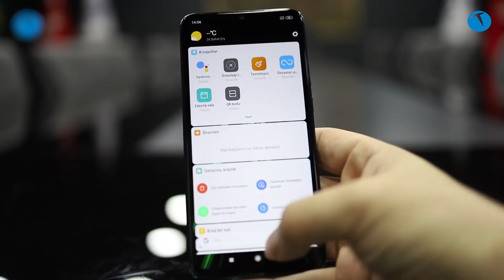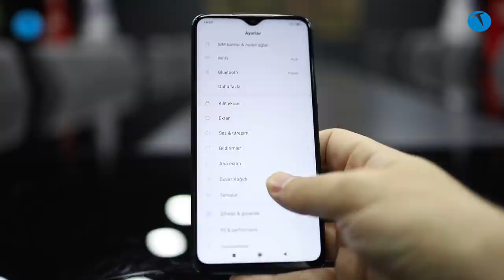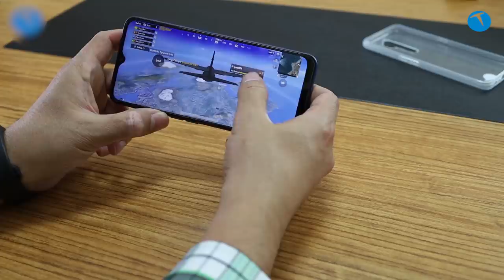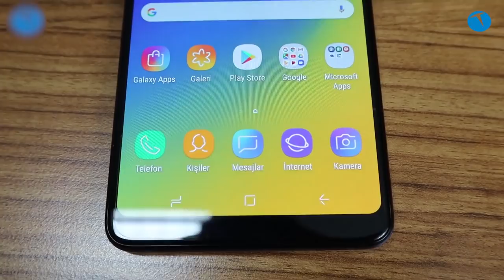Bu telefonlar varken amiral gemisine gerek yok! 2000 TL altı en iyi telefonlar Mayıs - 2020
Son günlerde döviz kurlarındaki artış her zaman olduğu gibi yine ilk olarak teknoloji sektörünü etkiledi. Hali hazırda ülkemizde teknoloji denildiğinde akla gelen ilk ürünler akıllı telefonlar oluyor. Çünkü akıllı telefonlar artık gündelik bir ihtiyaç haline gelmiş durumda. Dolayısıyla teknoloji tarafındaki pek çok cihaz olmasa da olur. Lakin akıllı telefonlar günümüzün olmazsa olmazları arasında.

Peki Mayıs 2020’de 2000 TL altına alabileceğiniz en iyi akıllı telefonlar hangileri? Bu videomuzda hali hazırda 2000 TL altına satılan en iyi telefonları sizler için bir araya getirdik.

Şunu da dip not olarak sizlerle paylaşalım arkadaşlar. Malum ülkemizde teknoloji sektöründeki ürünlerin fiyatları çok çabuk değişiyor. Dolayısıyla bizim bugün video çekerken baz aldığımız fiyat X TL iken videoyu yayına verdiğimizdeki fiyat X+a olabiliyor. Dolayısıyla bu farkları mazur görmenizi rica ediyoruz.

Ayrıca fiyatları ortalama olarak alıyoruz. Dolayısıyla daha ucuzunu ya da daha pahalısını bulmanız mümkün. Ayrıca bu telefonlara alternatif olarak önereceğiniz modeller varsa bizlerle yorum olarak paylaşabilirsiniz.

Ayrıca her Cuma saat 21’de canlı yayın etkinliğimize katılarak kafanıza takılan soruları bizlerle paylaşabilirsiniz.